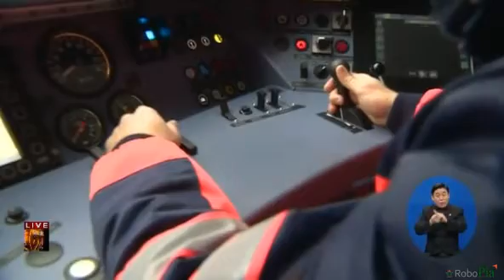대체에너지_수소 연료 전지 열차_독일_20171121(RoboPia)